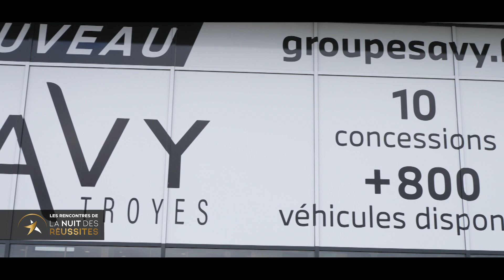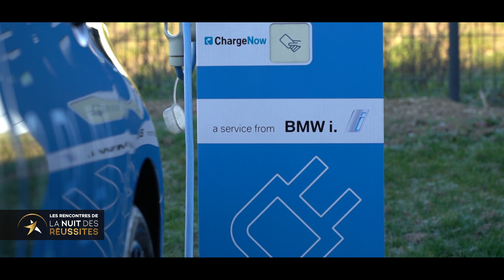Savy Troyes, Partenaire de la Nuit des Réussites 2022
𝘙é𝘤𝘰𝘮𝘱𝘦𝘯𝘴𝘦𝘳 𝘭𝘦𝘴 𝘩𝘰𝘮𝘮𝘦𝘴 𝘦𝘵 𝘭𝘦𝘴 𝘧𝘦𝘮𝘮𝘦𝘴 𝘲𝘶𝘪 𝘰𝘦𝘶𝘷𝘳𝘦𝘯𝘵 𝘱𝘰𝘶𝘳 𝘭𝘦 𝘥é𝘷𝘦𝘭𝘰𝘱𝘱𝘦𝘮𝘦𝘯𝘵 é𝘤𝘰𝘯𝘰𝘮𝘪𝘲𝘶𝘦 𝘥𝘦 𝘭'𝘈𝘶𝘣𝘦, 𝘭𝘰𝘳𝘴 𝘥'𝘶𝘯𝘦 𝘴𝘰𝘪𝘳é𝘦 𝘢𝘶 𝘤𝘰𝘦𝘶𝘳 𝘥𝘦 𝘭'𝘦𝘹𝘤𝘦𝘭𝘭𝘦𝘯𝘤𝘦 : 𝘓𝘢 𝘕𝘶𝘪𝘵 𝘥𝘦𝘴 𝘙é𝘶𝘴𝘴𝘪𝘵𝘦𝘴.

➡️ Découvrez l'interview à la concession Savy Troyes de Thierry PONCE, Directeur Général ainsi que Christophe Bordio, Directeur Commercial pour les rencontres de La Nuit des Réussites.

Avec la participation de Morgan Reibel, Responsable Régional des Ventes aux Entreprises BMW Group France.